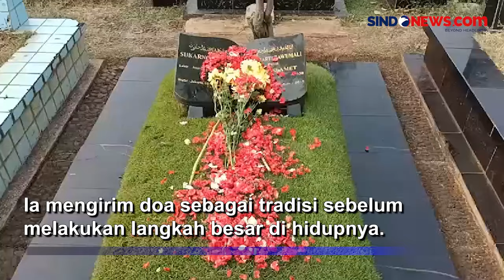Rano Karno dan Keluarga Nyekar ke Orang Tua di Tanah Kusir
Bacawagub Jakarta Rano Karno dan keluarga menyekar ke makam orangtuanya Sukarno M. Noor dan Istiarti Rawumali. Hal ini dilakukan di TPU Tanah Kusir, Kebayoran Lama, Minggu (1/9/2024).

Rano pun memanjatkan doa tepat di pusara Babeh dan Enyaknya. Ia mengirim doa sebagai tradisi sebelum melakukan langkah besar di hidupnya.